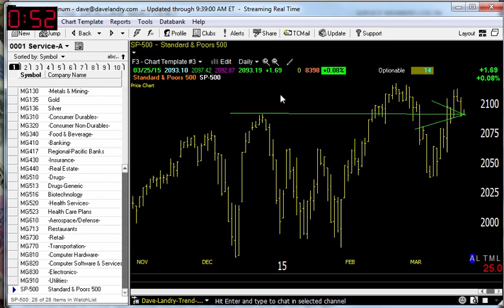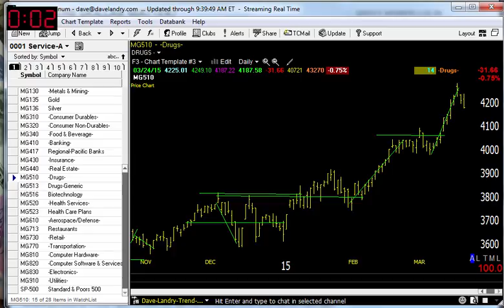Dave Landry's Market In A Minute